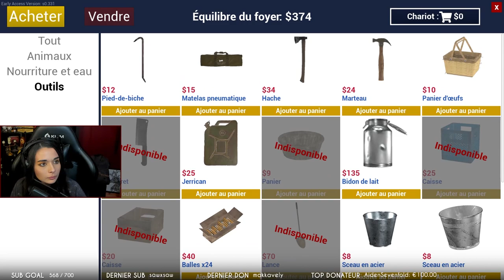ON VA TENIR UN RANCH Feat Dr_Horse - (Ranch simulator) #1